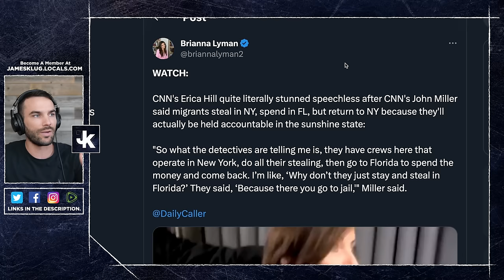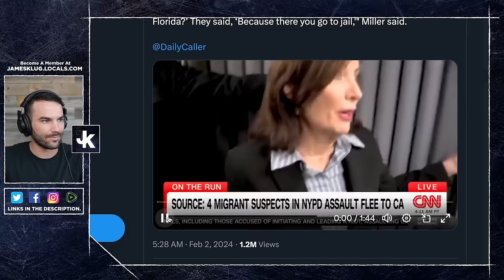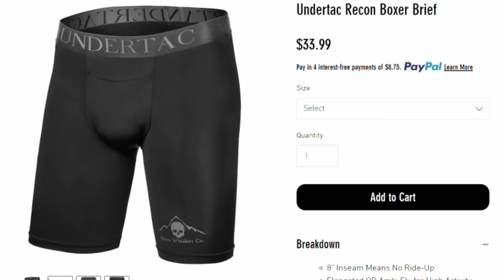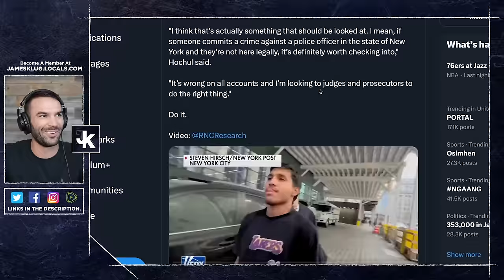STUNNED Silence On CNN After Accidentally Reporting Reality Of Leftist Policies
Follow my NEW clips channel! @JamesKlugClips